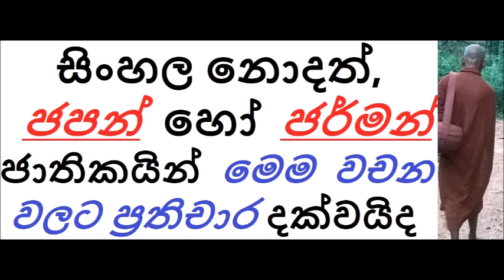MDM2841 සිංහල නොදත්, ජපන් හෝ ජර්මන් ජාතිකයින් මෙම වචන වලට ප්‍රතිචාර දක්වයිද (SUA563)